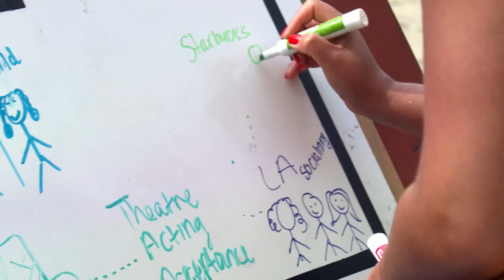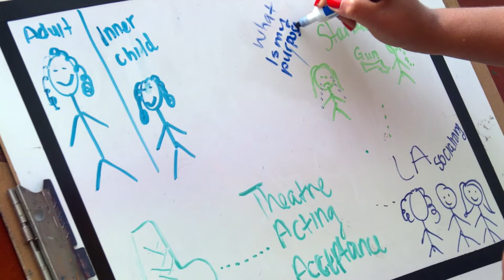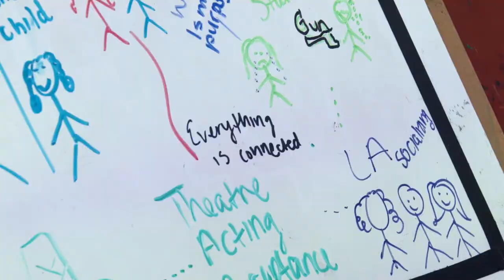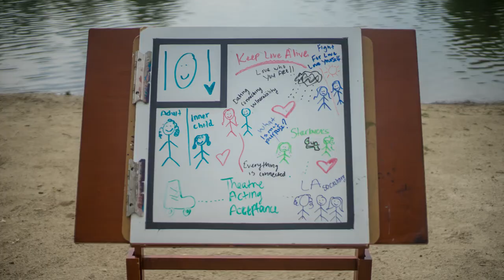Robbed at Gunpoint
Happy Birthday to Everyone Born on April 10th

Today’s Date is with: Victoria Estrada
Artist: Strawberrique